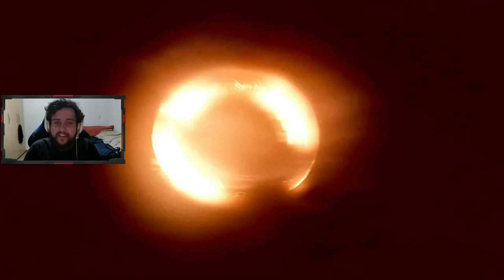O PASSADO DE CELEBRIMBOR! - Shadow of Mordor #8